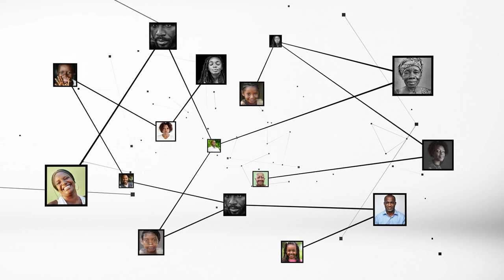Prof Annick Kouamé Koutouan : "comment devient on médecin nucléaire ?"